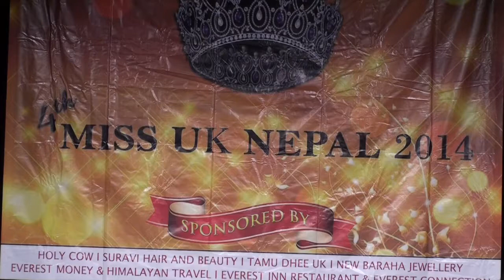DURGA GURUNG || MISS UKNEPAL 2012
THIS IS A WELCOME SPEECH BY DURGA GURUNG, MISS UKNEPAL 2012 IN THE EVENT OF MISS UKNEPAL 2014.